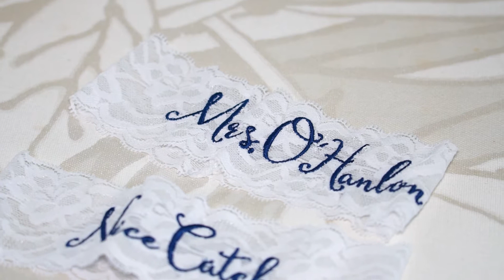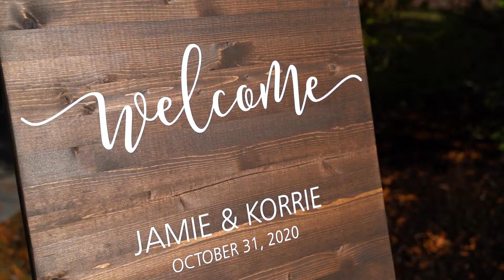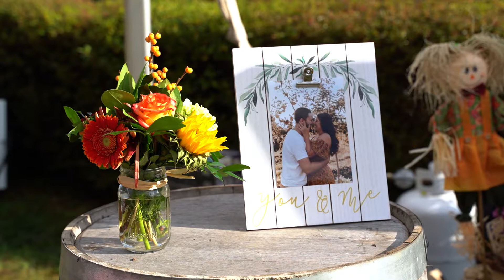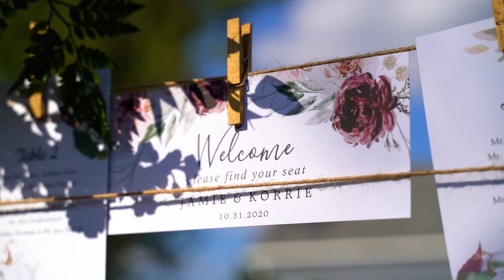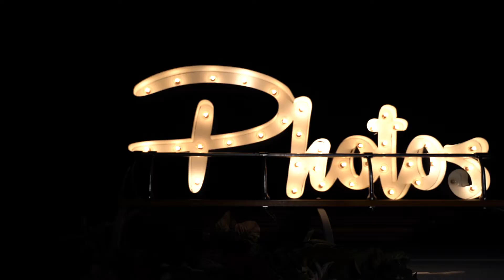Spring Valley Meadows Wedding of Jamie & Korrie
This is Wedding Video Highlights created for Jamie & Korrie, whose Ceremony and Reception were held at Spring Valley Meadows in Morganville, NJ. The video was captured by 2 wedding videographers. This video was captured and edited by New Jersey leading Wedding Photography & Wedding Cinematography Studio – New Jersey Videography.